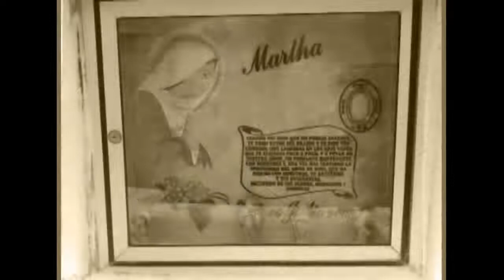Martha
Un tema que compuso el cantautor Chin  Cali, inspirado por el dolor que sentimos los seres humanos frente a la perdida de un ser amado.